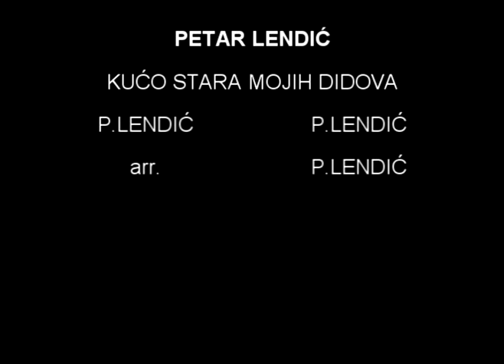PETAR LENDIĆ-KUĆO STARA MOJIH DIDOVA.mpg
Petar Lendić-KUĆO STARA MOJIH DIDOVA